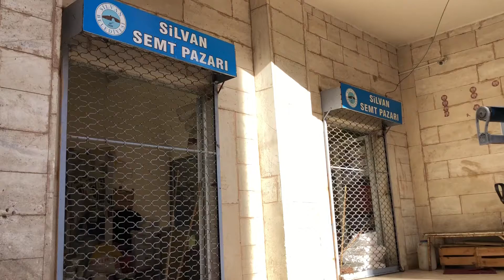Silvanlı Pazarcılar Eylem Yaptı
Pazar kapısının açılması için Silvan Kaymakamı ile yaklaşık 3 aydır görüşemediklerini ileri süren pazar esnafı, kaymakamlık binası karşısında eylem yaptı.

Zabıta amirinin görüntü çeken vatandaşı polisle tehdit etmesi dikkatlerden kaçmadı.

Silvan Mücadele - Ferhat Parlak